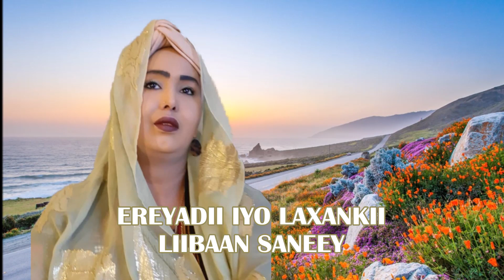IDIL CADOW OO SOO SAARTEY HEES MAAY TII UGU SHIDNEYD SANADKAAN 2020 HEESTII JEEL DHAB E